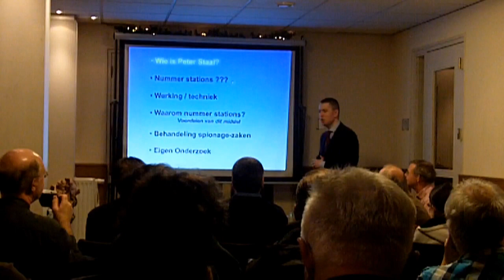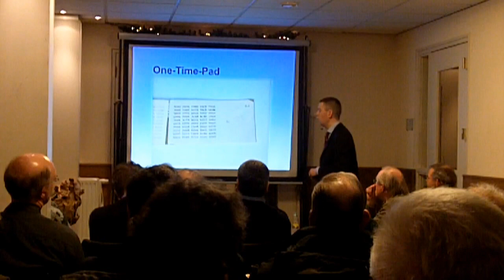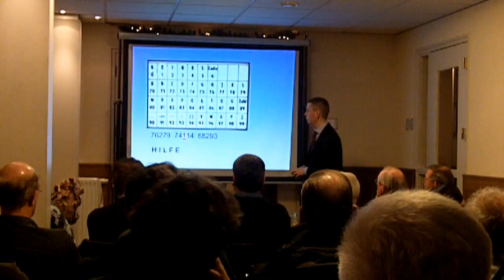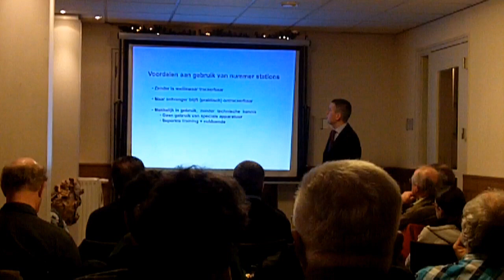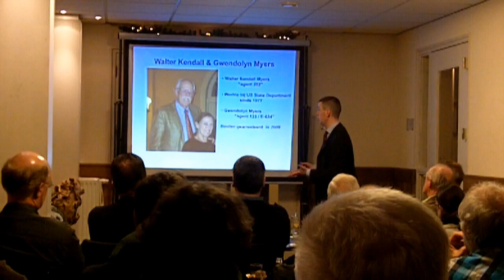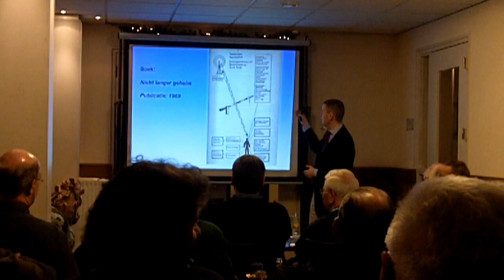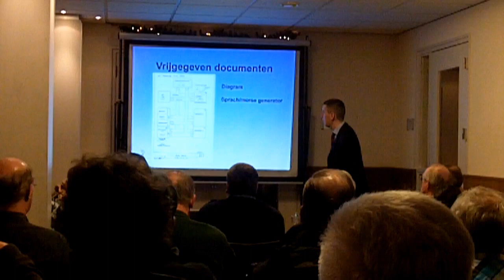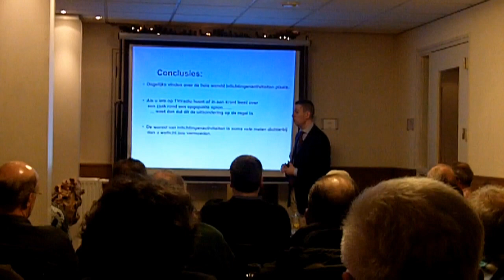Lezing VERON/VRZA Zuid-Limburg - 19 december 2012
Lecture held on invitation of the South Limburg-section of the VRZA/VERON (Dutch HAM radio associations).
Held December 19 2012.